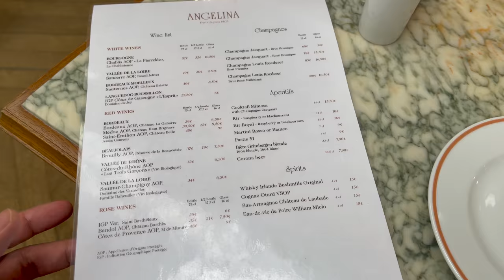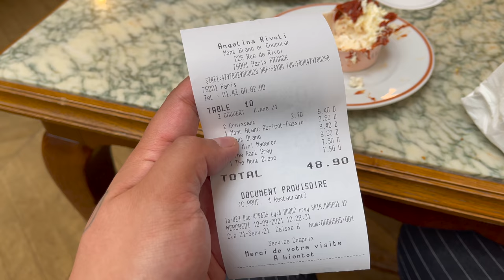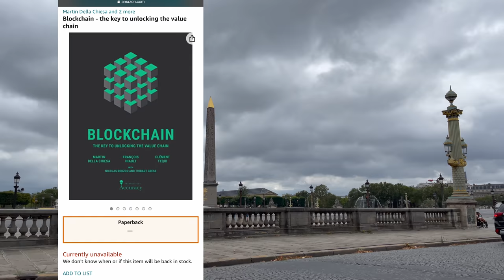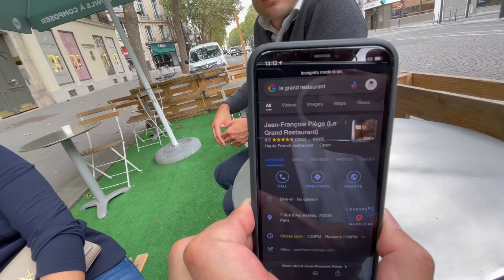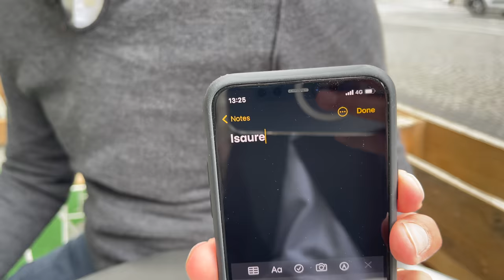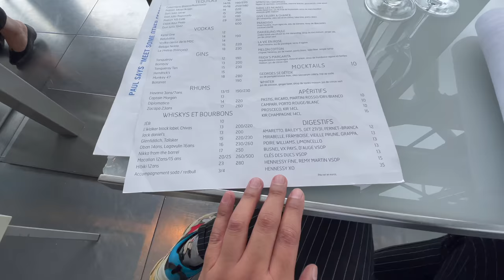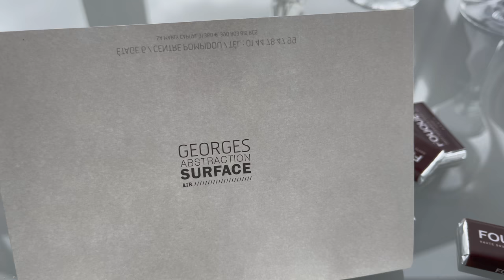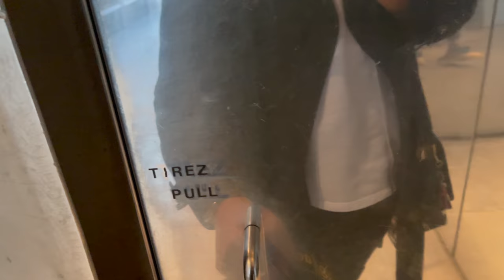PARIS VLOG Day 5 pt1: CONSTANCE 18 w/ No Appointment, Let’s Do Cryptocurrency?, Le Georges 4K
00:00 Angelina Breakfast! Then a little shopping in the restaurant.

02:34 Run 800 meters to Hermes in 24 Rue du Faubourg Saint-Honore! We left disappointed because they don’t have the sandals that Ruby wants. Then take a taxi to Hermes in George V by Champs-Elysees, which means we are going to drive by the beautiful Place de la Concorde.

05:14 Rose went to Hermes George V already (a few days ago with Lissa) to buy shoes, accessories, belt, and sandals but not lucky enough to get a bag. Ruby tried her luck. We had a very chill SA and Ruby asked her for an oran sandals and a belt. The SA came back with the goods but the belt is too small. The SA went to get a bigger belt but Ruby asked her too if  we can get a bag: Birkin, Kelly, or anything. When she came back. The SA said she can’t offer us any bag but disappeared and went to talk to someone again. She came back after a long 5 minutes. She then took us to a table first (asked Ruby her preference—classic “anything”), then to a private room after another long 5 minutes. The suspense and drama was killing me (& my heavy-ass Angelina haul). The room was slightly dark. A table, two chairs, and one orange box. Our lovely SA wore her white gloves & opened the small orange box to reveal a classic black Constance 18 in swift leather with a textured palladium hardware. So pretty! Ruby decided to take the offer. The SA said we were nice, maybe that’s why she talked to her manager twice? It pays to be kind and nice. Or maybe Ruby is just lucky?
We then ran to our hotel a quick walk from the store.

09:01 Cryptocurrency: Let’s go meet my friend, Clement! He is busy but he said he can do coffee. We met while scuba diving in El Nido, Palawan--maybe 11 years ago. He studied in Sorbonne and ESCP and now the deputy CEO of Ternoa. He created his own cryptocurrency called CAPS. He’s also a published author. His book, “Blockchain - the key to unlocking the value chain” is sold out in Amazon. He’s also a new dad to a girl named Isaure! Cool name! If you are into cryptocurrency, what do you think of CAPS?

28:44 Centre Pompidou’s Le Georges: After coffee, Ruby wants to shop more. She planned to visit Laurent Dubois Fromagerie and Galleries Lafayette. And I decided to see more of Paris. Come with me and let’s explore Centre Pompidou’s Brasserie Georges. The rooftop was designed by Renzo Piano. The food was great, service was ok, and the architecture and the view is superb.

I ordered a glass of Veuve Cliquot and everything in the menu that has truffle in it. So good!

This day will be continued in my next vlog. I will feature Louvre and a retro tour of Paris in an old tricycle.